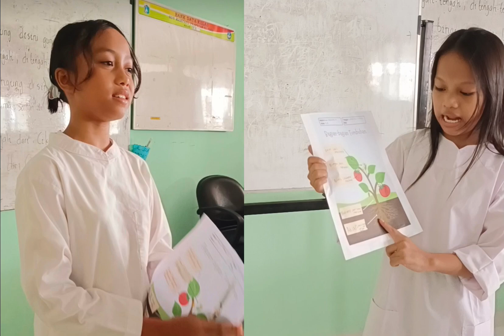Pertemuan Pertama pada Mapel IPAS Kelas 4. Tes Presentasi.